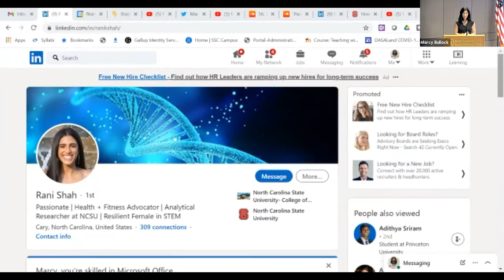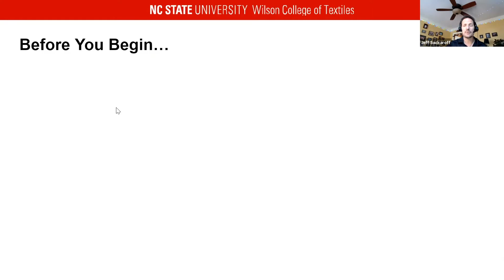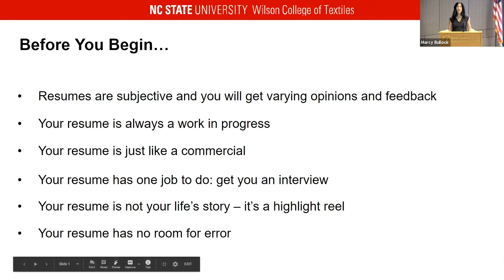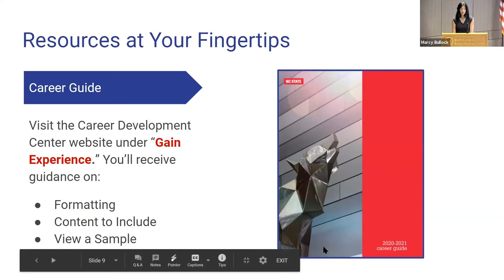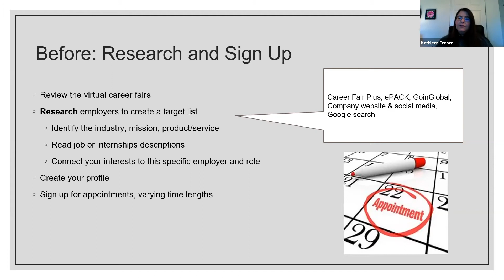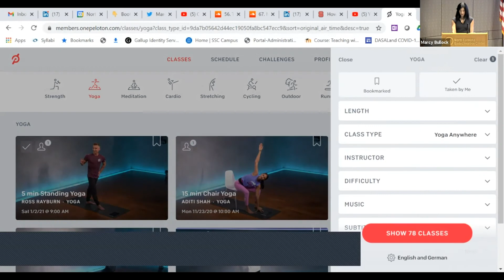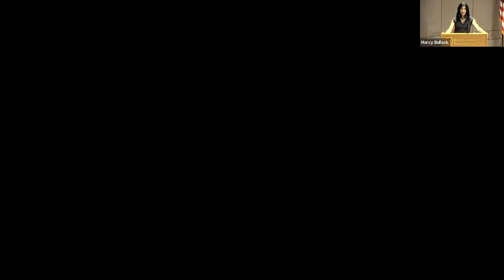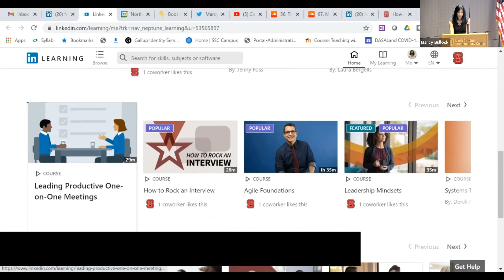Career Professional Boot Camp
This career professional boot camp seminar is an all-inclusive overview of what the Career Development Center can do for you as well as priceless advice from our Director of Professional Development Marcy Bullock as well as many other distinguished guests in Career Development.

Timestamps
0:00 | Welcome
8:11 | Anna Velleggia Introduction
20:09 | LinkedIn Demo Profiles
32:26 | Body Movement Break
38:47 | Jack Sackaroff Introduction
1:00:00 | Courtney Mulveney's Tips
1:08:53 | Sarah Wild Introduction and Cover Letters
1:27:53 | Virtual Interview Tips
1:37:43 | Kathleen Fenner
1:57:38 | Poll
2:00:52 | Importance of Taking a Break
2:01:45 | Seri Paquette
2:02:56 | Career Identity Program
2:08:10 | Brian Newton
2:23:41 | Glenda Darell
2:30:36 | Making a video for LinkedIn to stand out
2:38:00 | Career Center Website Overview
2:40:42 | Virtual Drop-In Hours
2:42:40 | Write the #1 thing you are going to do
2:47:00 | Thanks for watching!